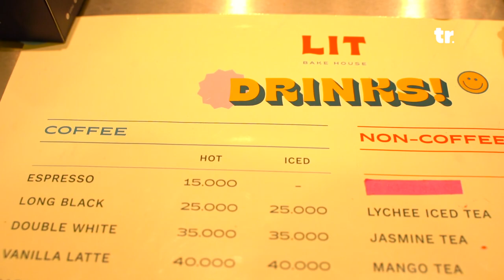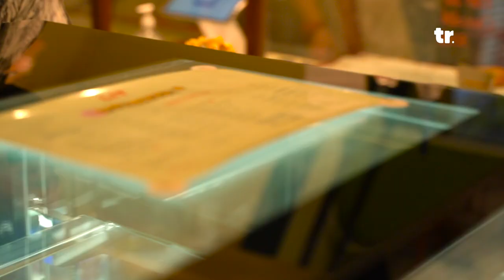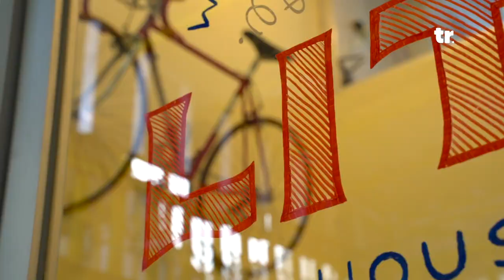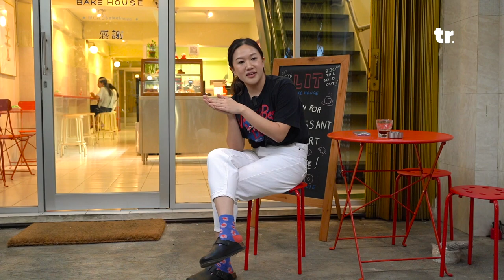LADY APRON: LIT BAKE HOUSE | LALITA DAN LOVE LANGUAGE KELUARGA DARI MEJA MAKAN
Lit Bakehouse, artisan pastry yang lahir di tengah pandemi 2020 ini berada di Glodok, Jakarta Barat.  Lalita sang Chef Owner membawa konsep artisan community bakery dengan kuantitas produksi terbatas namun memiliki kualitas terbaik akan memberikan pengalaman tersendiri di daerah Glodok. Terlebih lagi karena Glodok memiliki historis yang kuat bagi Lalita, oleh karena itu ia ingin mengembalikan kejayaan Glodok seperti dulu melalui Lit Bakehouse. Penasaran dengan cerita lengkapnya?

CREDITS

Producer:
Dio Reza Augusta

Host:
Dio Reza Augusta

Director:
Muhammad Hafiidh

Cameraman:
Muhammad Hafiidh
Hutomo Yanuar R

Video Editor:
Hutomo Yanuar R

Graphic Editor:
Gilang Ramadhan
Banyu Yoedodarmo

Content Writer:
Desy Rufaida
Ni Kadek Sari Dewi